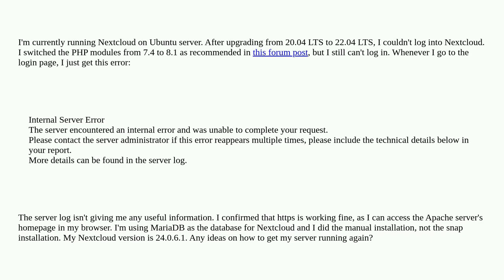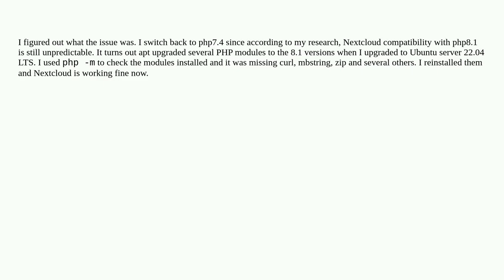Nextcloud installation broken after upgrading to Ubuntu server 22.04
A special thanks goes out to the community

  nextcloud php apache2 ubuntu-20.04